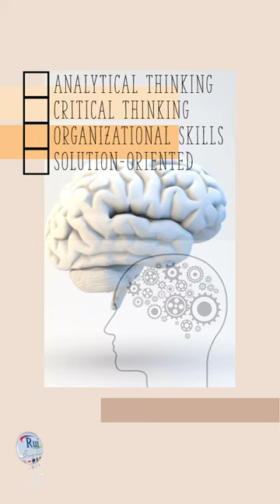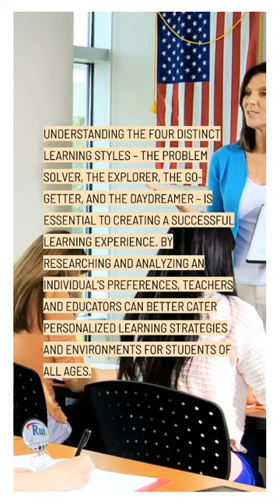Aula de inglês: Discover Your Learning Style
🔘RuiEnglish Lec: Think about your learning strengths

Learning Styles
Analyzing the Four Learning Styles
Identifying Habits & Preferences
Understanding the four distinct learning styles – The problem solver, The explorer, The go-getter, and The daydreamer – is essential to creating a successful learning experience. By researching and analyzing an individual’s preferences, teachers and educators can better cater personalized learning strategies and environments for students of all ages.